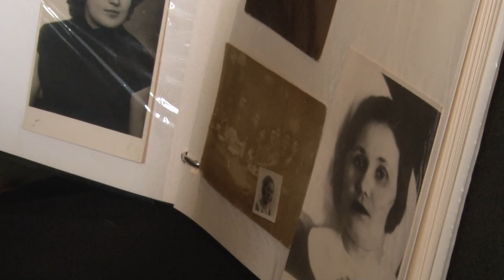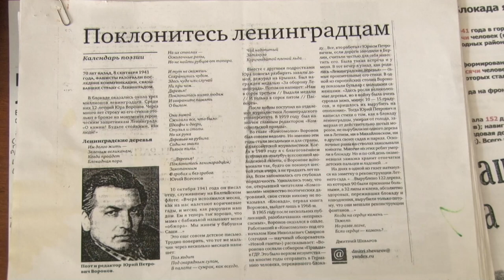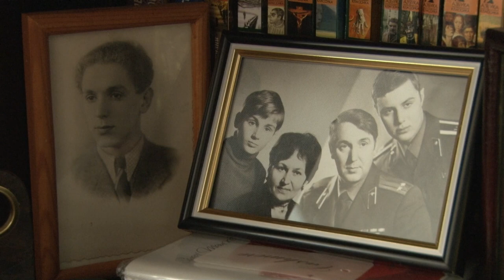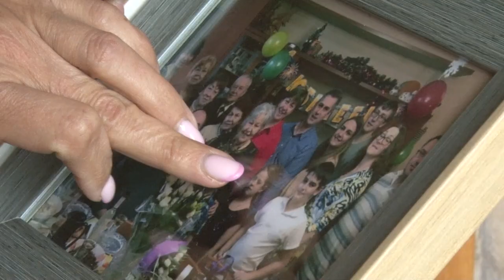Герои муниципалитета: Галина Шаюк